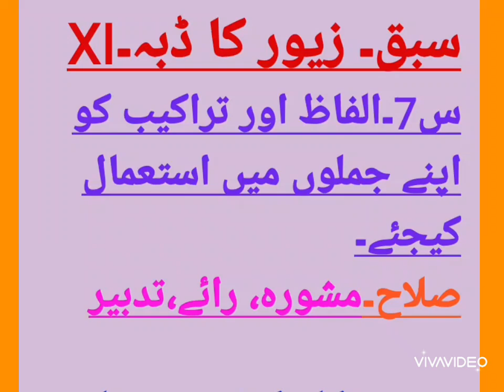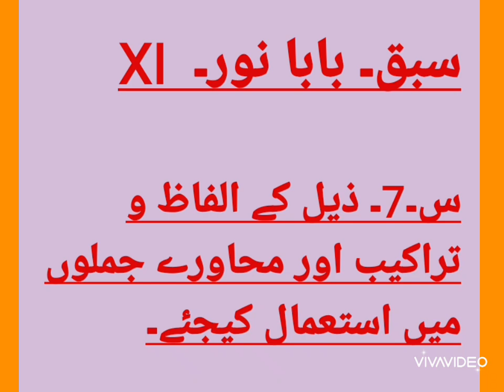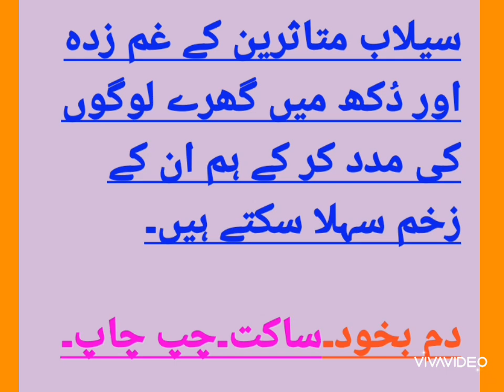ALFAZ O TARAKEEB K MAEENI AUR JUMLAY. XI.CHAP,ZEWAR KA DIBBA, BABA NOOR.GULZARE URDU.الفاطتراکیب کے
alfaz o tarakeeb k maeeni aur jumlay.xi.chap,zewar ka dibba,baba noor.